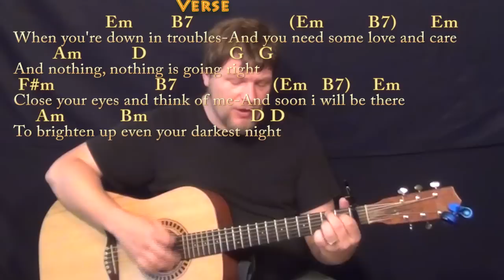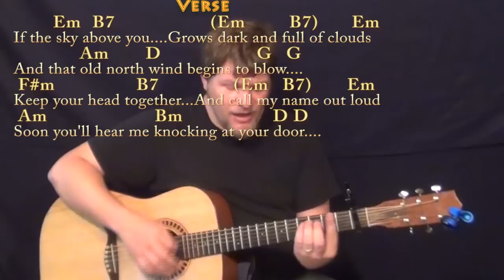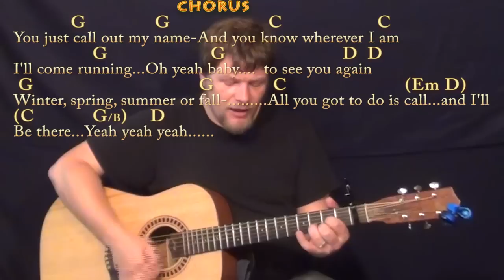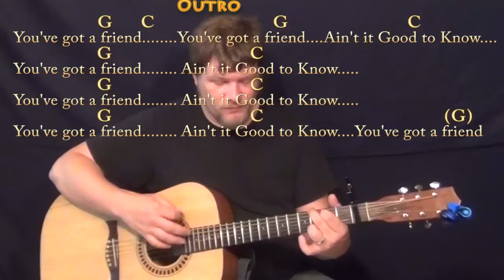You've Got A Friend (Carole King) Strum Guitar Cover Lesson with Chords/Lyrics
Woohootiehoo and Best of luck! TALKING WITH THE GUITAR

PLAYLISTS FROM MUNSONMUSICLIVE:
MUNSONCOVERS GUITAR LESSONS youve got a friend g major chart ...